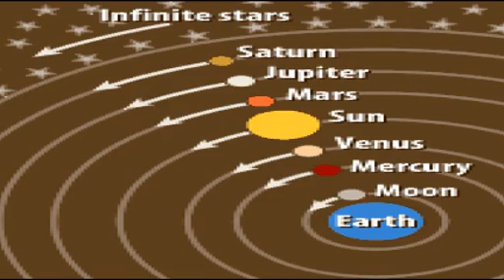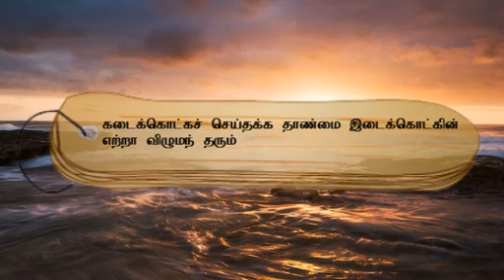குறள் எண்- 663, அதிகாரம்- வினைத்திட்பம்: "திருக்குறளோடு நாம்"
கடைக்கொட்கச் செய்தக்க தாண்மை இடைக்கொட்கின்
எற்றா விழுமந் தரும்.